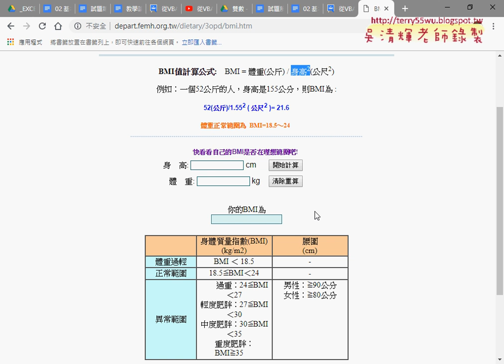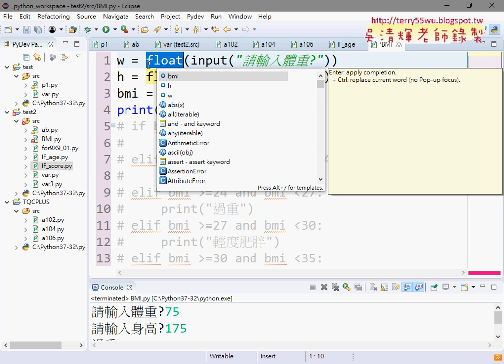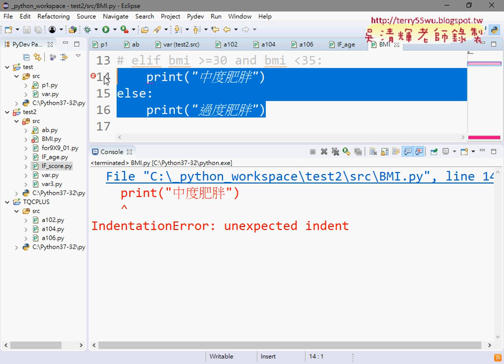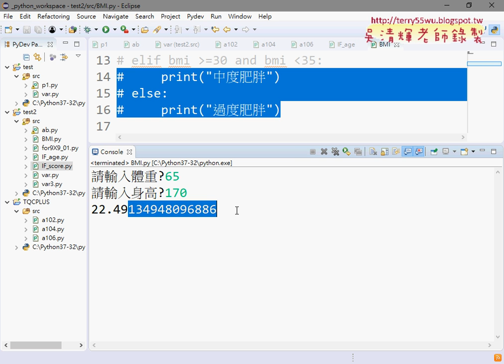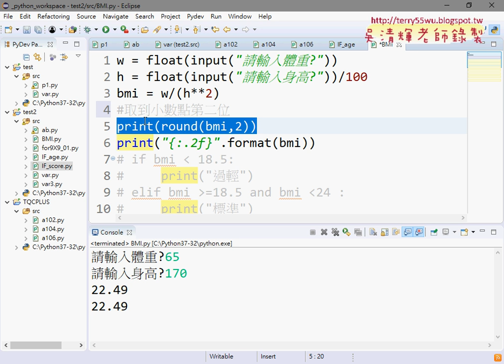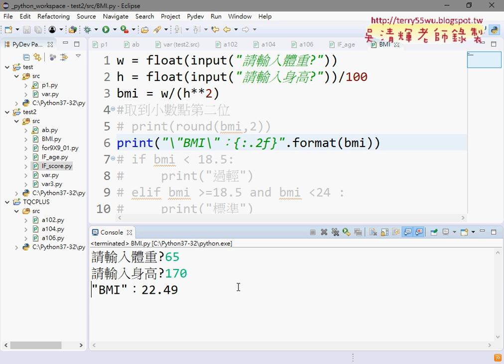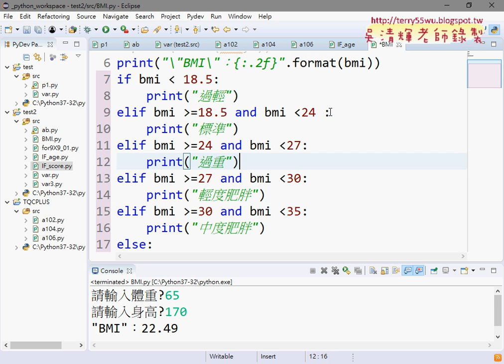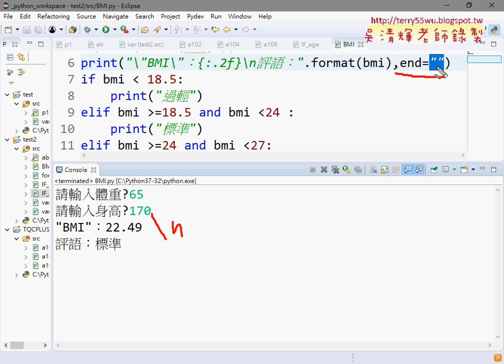04 計算BMI與格式化練習